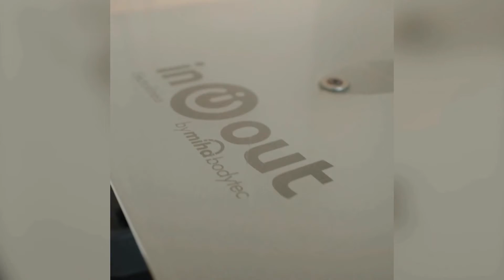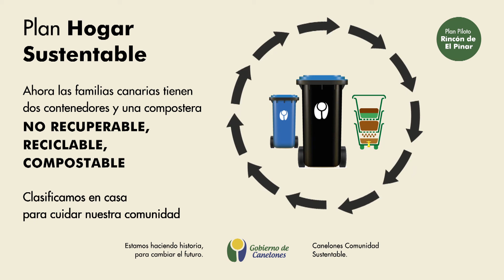La niñez desolada | Entrevista con María Elena Mizrahi, directora del SIPIAV